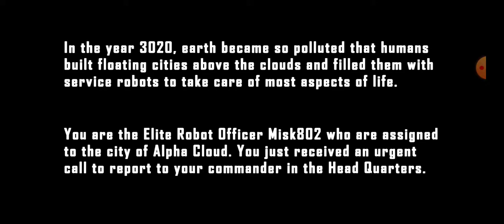Misk school quest gameplay